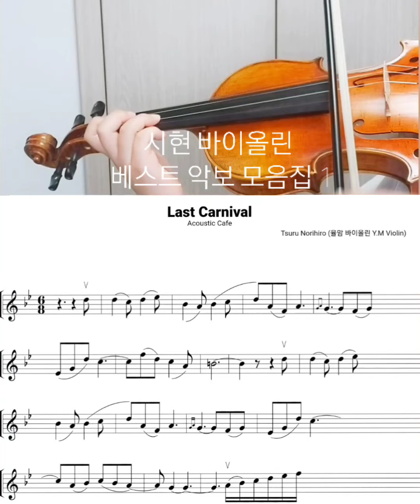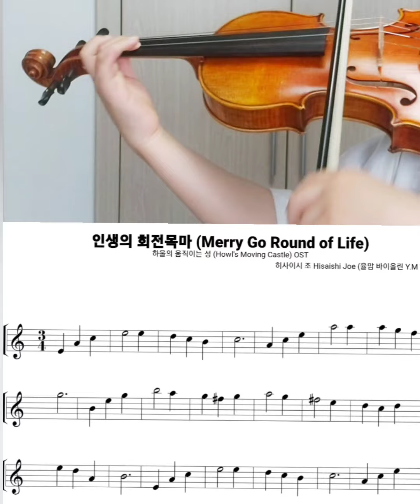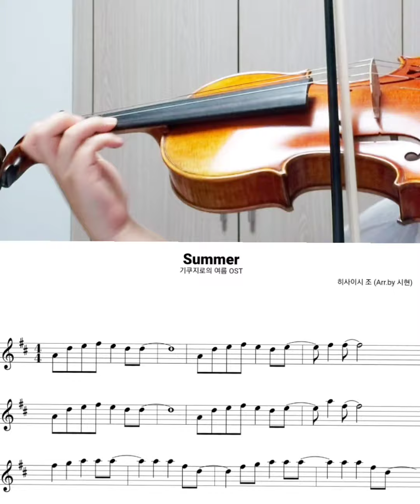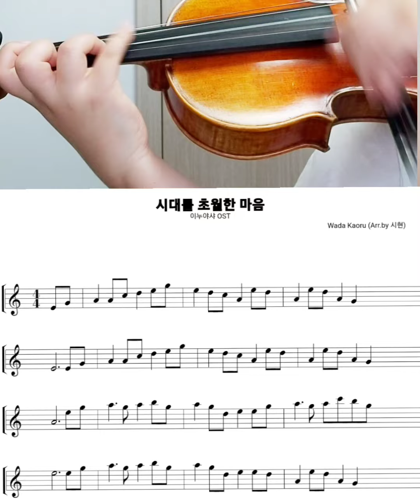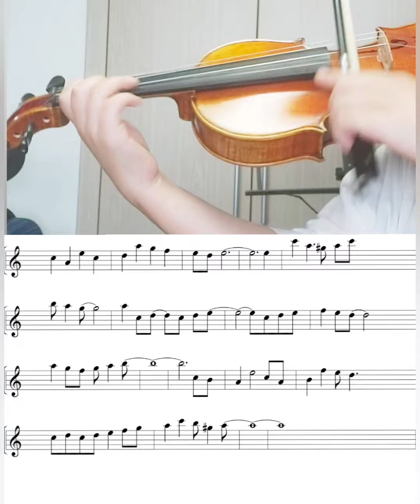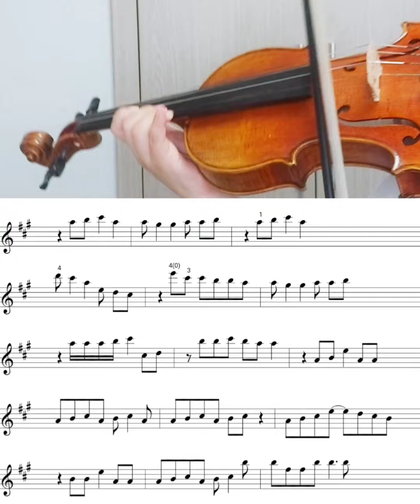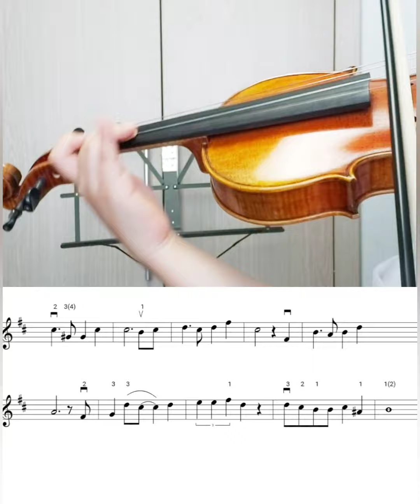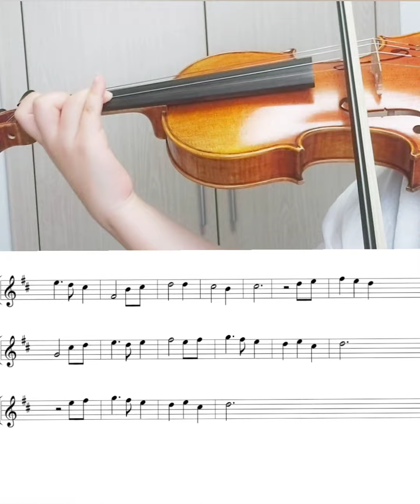시현 바이올린 베스트 악보집 1(20곡)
악보는 아래 사이트에서 구매가능합니다😄

0:00 Last Carnival
1:50 시대를 초월한 마음 (이누야샤 OST - 플랫 2개)
3:52 탄지로의 노래 (귀멸의 칼날 OST)
4:54 인생의 회전목마 (조표 없는)
6:45 인생의 회전목마 (플랫 2개)
8:36 아이유 꿈빛 파티시엘
9:50 히사이시 조의 Summer
12:05 언제나 몇번이라도 (센과 치히로의 행방불명 OST)
13:01 시대를 초월한 마음 (이누야샤 OST - 조표 없는)
15:12 바다가 보이는 마을 (마녀 배달부 키키 OST)
16:33 명탐정 코난 메인테마
17:28 캐리비안 해적 He's a Pirate
18:34 아이유의 드라마
20:31 Summer (쉬운 악보)
21:39 아이유의 Celebrity
24:26 너를 태우고 (천공의 성 라퓨타 OST - 낮은음)
26:27 너를 태우고 (천공의 성 라퓨타 OST - 높은음)
28:19 얼음 연못 (궁 OST)
29:20 히사이시 조의 First Love
30:56 10월의 어느 멋진 날에